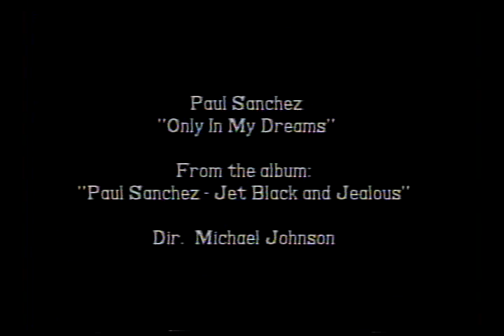Paul Sanchez - Only in My Dreams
Filmed in 1993 by director Michael Johnson, this song was on the CD Jet Black and Jealous.